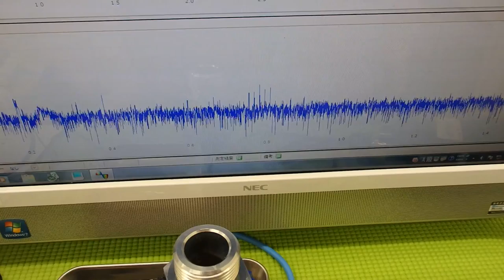オリジナル超音波プローブの「発振・制御」技術 ultrasonic-labo